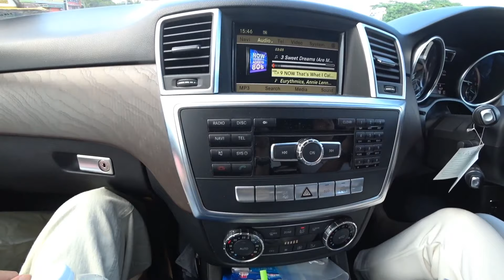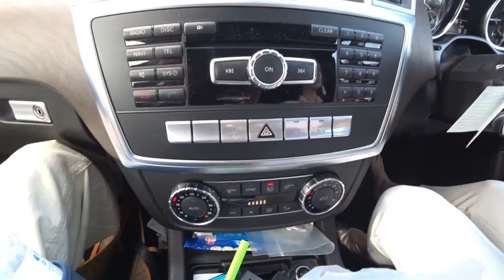รีวิวไม่อวย Mercedes Benz ML250 จากประสบการณ์ใช้งานขับทางไกล คุ้มค่า น่าซื้อมั้ย? my honest reviews!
มาเป็นครอบครัวเดียวคลิกมาในกลุ่มนี้ได้เลยครับ